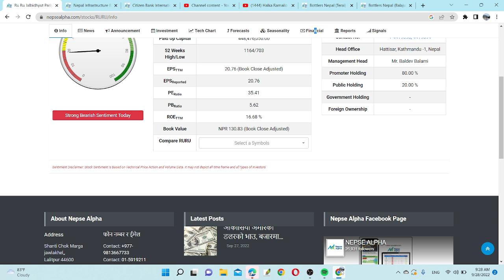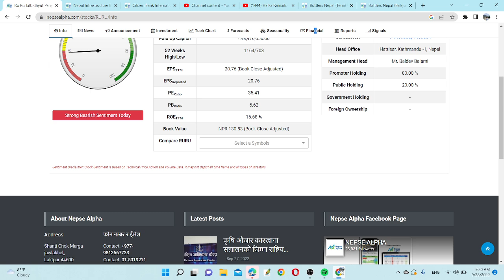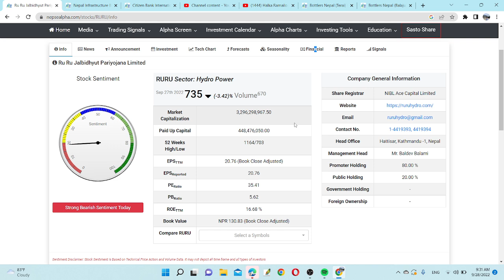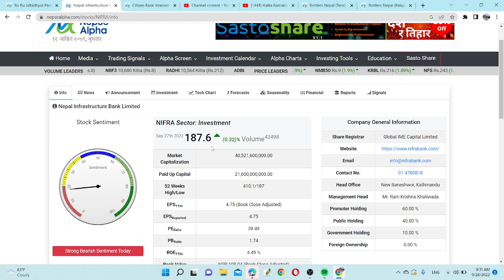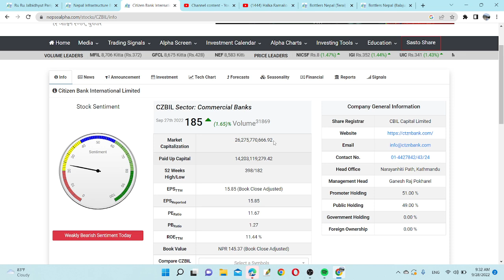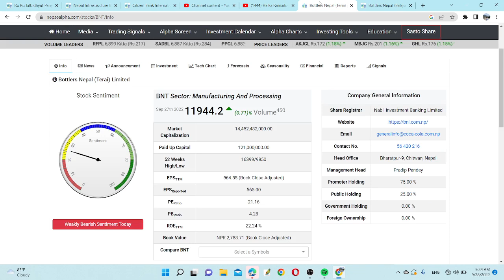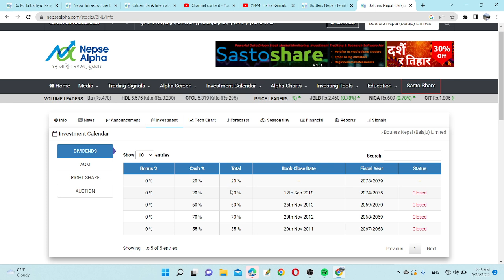यो वर्ष लाभांश घोषणा गरेका ५ कम्पनीहरु | ६०% लाभांश खानुस | Book Closed हुन बाँकी छ